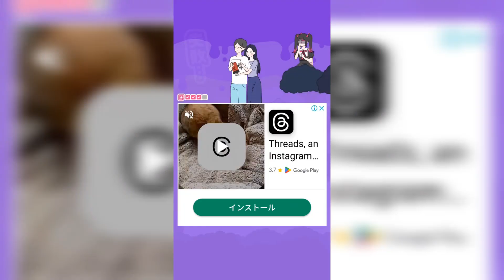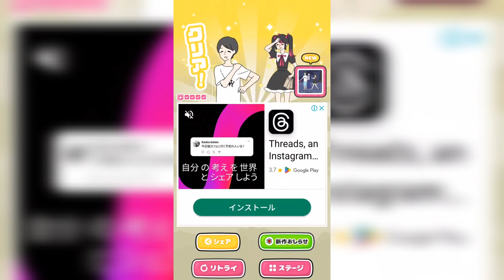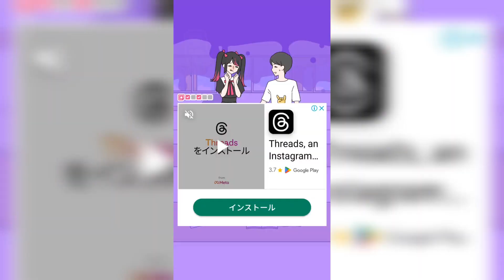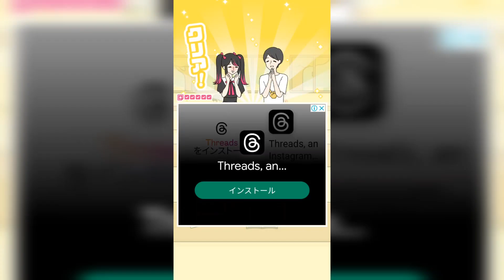(幽霊見たような?…) ストーカーカノジョ #4 (ミニシリーズ)【シュネコ】【駿猫】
今回もストーカーカノジョをミニシリーズで実況しようと思います！

2～10パート前後で完結するシリーズ!!(スマホアプリのゲームが多めです!)

第41弾  ストーカーカノジョ  (ミニ)(#1～★)

コメント欄ルール
▲コメント削除基準
①動画に関係無いコメント
②悪口など、他の方が傷つくようなコメント
③滑舌が悪いなどのコメント
(上記のルールを守って頂けない場合、コメント非表示などの処置を取ることがあります。)

X(旧Twitter)で(メイン)動画投稿情報(サブ)日常(いろいろ)などを投稿しています!

「OP・ED作成:シュンTV駿」
「効果音：効果音ラボ さん」